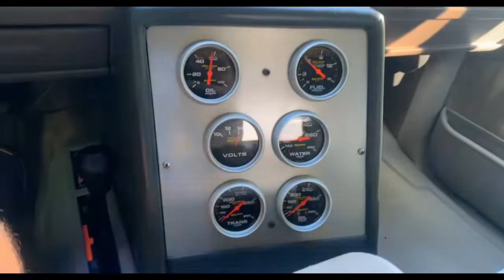1992 Chevy Blazer Demo